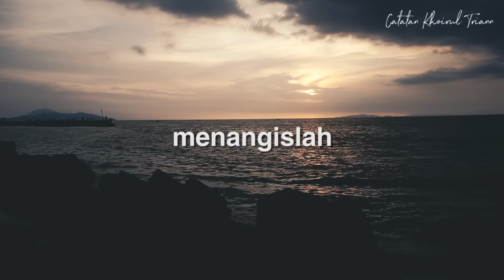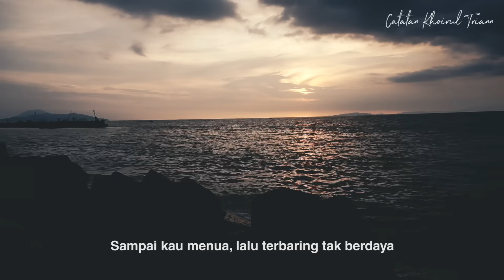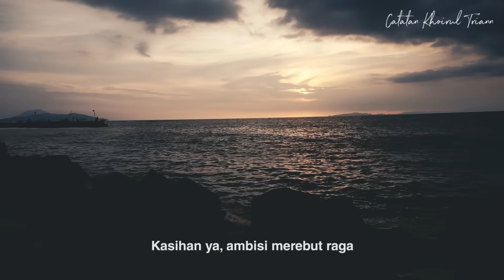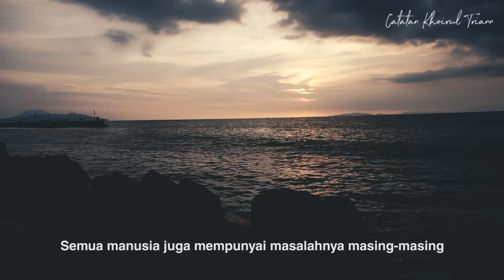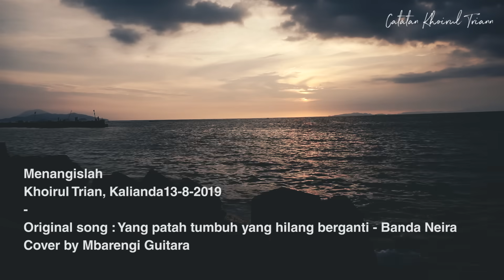Menangislah : Puisi Khoirul Triann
Menangislah

Original song : Yang patah tumbuh yang hilang berganti - Banda Neira
COVER BY : Mbarengi Guitara